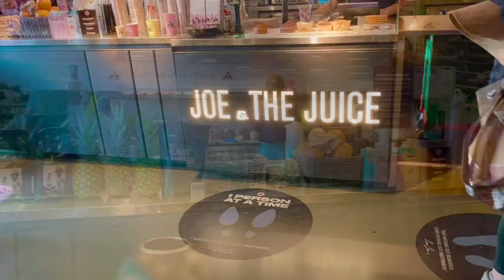Zürich Lake | Pinoy in Switzerland | Best place for a good walk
Lake Zürich (Swiss German/Alemannic: Zürisee; German: Zürichsee) is a lake in Switzerland, extending southeast of the city of Zürich. Depending on the context, Lake Zürich or Zürichsee can be used to describe the lake as a whole, or just that part of the lake downstream of the Seedamm at Rapperswil, whilst the part upstream of Rapperswil may be called the Obersee or Upper Lake.
Reference: Wikipedia

The lake of Zurich is spectacular. Visiting it is wonderful and totally free!!

You can walk around, bring your sandwich, have a picnic, take a boat ride, sail, swim, or simply sit on a bench and watch every detail, the stunning scenery, the combination of the mountains, the green trees and the peaceful blue waters of the lake, the elegant swans, the happy children, the boats of all sizes and colors, the cyclists, the joggers, the families and the lonely ones, the old and the young.

If you are walking along Bahnhofstrasse coming from the Hauptbahnhof (the main strain station in Zurich), shopping, visiting a bank or a restaurant, walk a few additional steps and reach the lake! It is really worth it.

FB: Jeffrey Jay Balmore Marcos